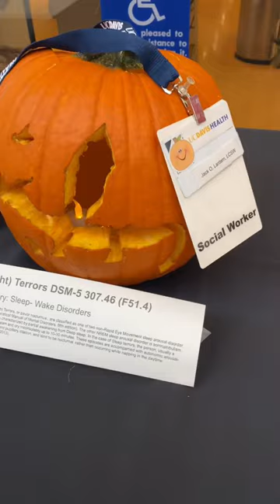Pumpkin carving contest at UC Davis Medical Center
UC Davis Medical Center held a pumpkin carving contest for its staff. Pumpkins were on display in the lobby and first place won a department pizza party! Happy Halloween!